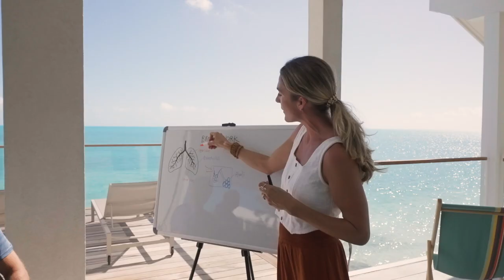KYN Retreat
KYN is a wellness brand in the Turks & Caicos Islands that work on wholistic approaches to health. We were tasked with capturing the essence of what their retreat would look like in the Turks & Caicos Islands.